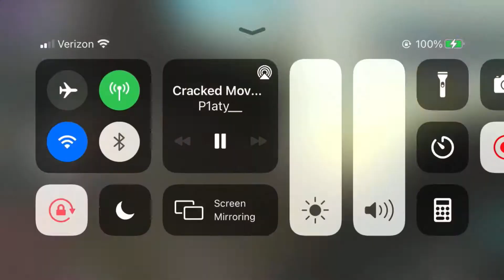Back to Back Duo Wins!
Hey Everyone 👋